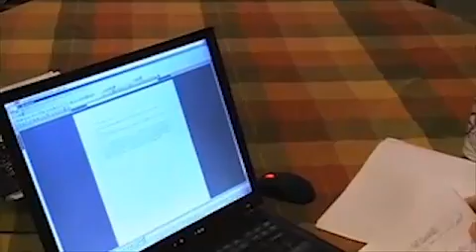Dragon -- A Cool Study Tool for Students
Robb Wirthlin used Dragon to write and pass the extensive exams that were required to earn his doctorate in engineering systems. See how Dragon helps Robb with his exams.